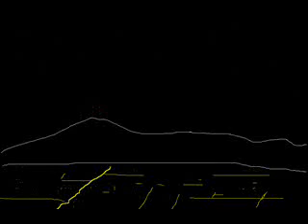This Mortal Coil / Harold Budd / John Foxx - Super Thais (Tone origins)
Super Conejo memories, Hue your Oxale to your Oxnard.  This "tone poem" between ... dd and xx... is the root of many other sounds.  It is found extensively in the Spyro the Dragon series.  (Stewart Copeland).  It has a musical phrase which sounds vaguely like batoru, doragon or battle dragon.
Whirling remix of This Mortal Coil with Harold Budd and John Foxx.  80's goth blended with minimal ambient sounds great... very atmospheric and sophisticated without seeming snobby.  Go on, park your car at night on some overlook on the city while wearing goth clothes and remember how it used to be.

"I catch your eyes in the dark
One look relives the memory
Remember me
The way I used to be"
-Secrets, The Cure